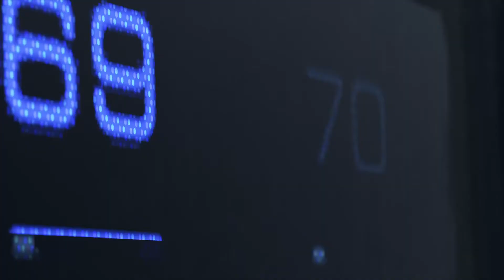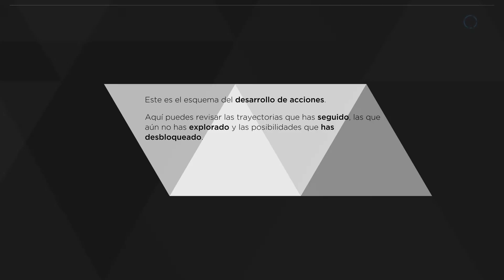Detroit: Become Human™ - Final C de la Demo en español.